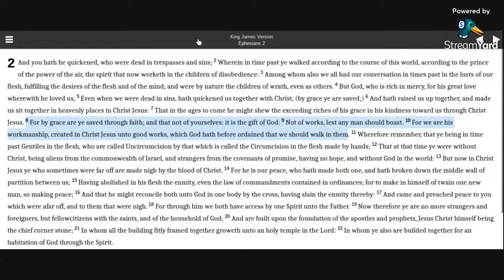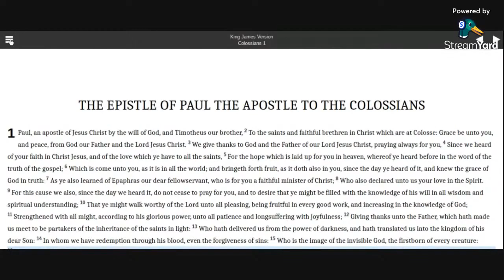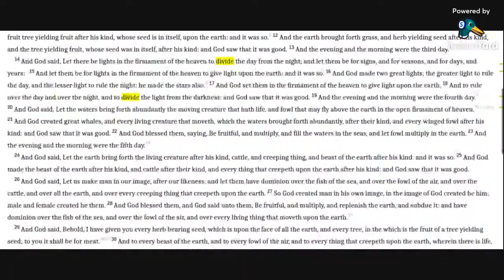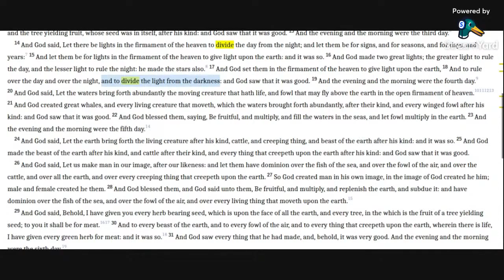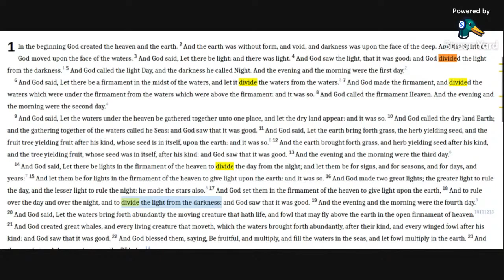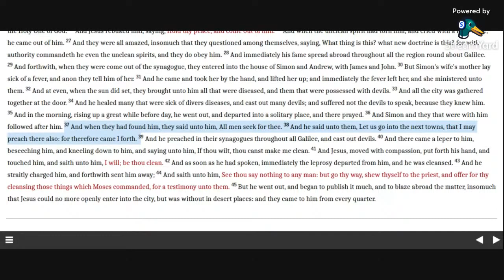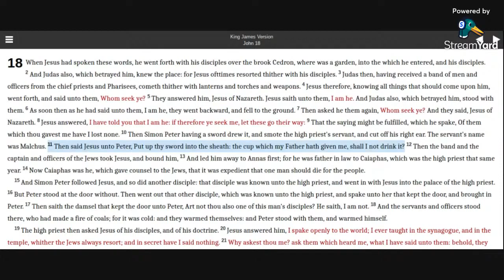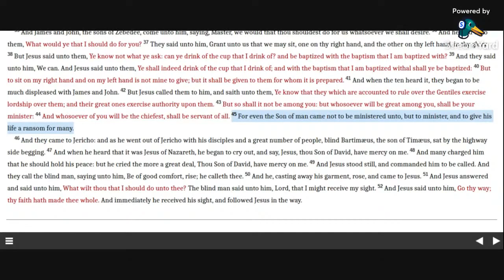Genesis 1:16 / Ephesians 2:10 - A Glory Prepared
We examine how that which is physical is a manifestation of that which is first spiritual.  This is indeed a principle that the Lord establishes even from the beginning of creation.  We further discuss how we, as saints, also come to make manifest in the physical the Lord's spiritual will through our own ministry and service in the physical.  We then come to understand that in the physical, we actually walk in the spiritual things that God had already prepared for us to walk into.  In other words, during our earthly pilgrimage, we walk in the glory of works that were spiritually prepared beforehand for us by God, as did also our Master.  For we indeed ought to walk as He walked.

Ô Majestic Prince of Peace: how unsearchable indeed are Thy ways!  Magnificent.
Allelu-YAH.  Amen.

8 For by grace are ye saved through faith; and that not of yourselves: it is the gift of God:
9 Not of works, lest any man should boast.
10 For we are his workmanship, created in Christ Jesus unto good works, which God hath before ordained that we should walk in them.

GENESIS 1:3-4,16-18 KJV
3 And God said, Let there be light: and there was light.
4 And God saw the light, that it was good: and God divided the light from the darkness
16 And God made two great lights; the greater light to rule the day, and the lesser light to rule the night: he made the stars also.
17 And God set them in the firmament of the heaven to give light upon the earth,
18 And to rule over the day and over the night, and to divide the light from the darkness: and God saw that it was good.

1 CORINTHIANS 15:40-41 KJV
40 There are also celestial bodies, and bodies terrestrial: but the glory of the celestial is one, and the glory of the terrestrial is another.
41 There is one glory of the sun, and another glory of the moon, and another glory of the stars: for one star differeth from another star in glory.

GENESIS 2:15, 5:24 KJV
2:15 And the Lord God took the man, and put him into the garden of Eden to dress it and to keep it.
5:24 And Enoch walked with God: and he was not; for God took him.

RUTH 2:15-16 KJV
15 And when she was risen up to glean, Boaz commanded his young men, saying, Let her glean even among the sheaves, and reproach her not:
16 And let fall also some of the handfuls of purpose for her, and leave them, that she may glean them, and rebuke her not.

Behold that which I have seen: it is good and comely for one to eat and to drink, and to enjoy the good of all his labour that he taketh under the sun all the days of his life, which God giveth him: for it is his portion.

And say to Archippus, Take heed to the ministry which thou hast received in the Lord, that thou fulfil it.

15 For now I will stretch out my hand, that I may smite thee and thy people with pestilence; and thou shalt be cut off from the earth.
16 And in very deed for this cause have I raised thee up, for to shew in thee my power; and that my name may be declared throughout all the earth.

So then it is not of him that willeth, nor of him that runneth, but of God that sheweth mercy.

MARK 1:14-15, 10:45 KJV
1:14 Now after that John was put in prison, Jesus came into Galilee, preaching the gospel of the kingdom of God,
1:15 And saying, The time is fulfilled, and the kingdom of God is at hand: repent ye, and believe the gospel.
10:45 For even the Son of man came not to be ministered unto, but to minister, and to give his life a ransom for many.

Then said Jesus unto Peter, Put up thy sword into the sheath: the cup which my Father hath given me, shall I not drink it?

2 TIMOTHY 1:9 KJV
Who hath saved us, and called us with an holy calling, not according to our works, but according to his own purpose and grace, which was given us in Christ Jesus before the world began,

16 For by him were all things created, that are in heaven, and that are in earth, visible and invisible, whether they be thrones, or dominions, or principalities, or powers: all things were created by him, and for him:
17 And he is before all things, and by him all things consist.

1 JOHN 2:6 KJV
He that saith he abideth in him ought himself also so to walk, even as he walked.

1 PETER 2:21 KJV
For even hereunto were ye called: because Christ also suffered for us, leaving us an example, that ye should follow his steps;